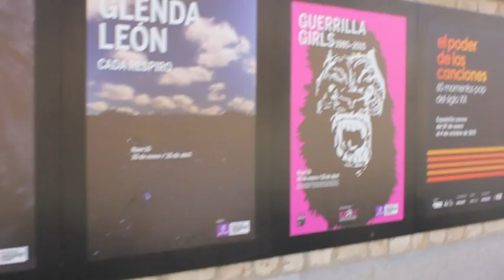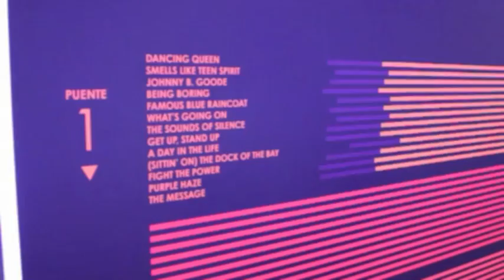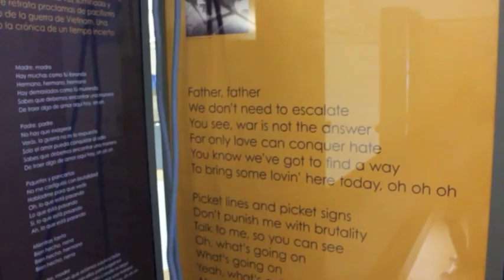El Matadero recupera las mejores canciones del siglo XX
Cantantes desde Camarón hasta Elvis, pasando por Bob Marley, son parte de los 60 artistas que reúne El Poder de las Canciones. Esta exposición, comisariada por el periodista musical y director de la revista Rockdelux, Santi Carrillo, realiza un repaso a algunas de las canciones más importantes de la segunda mitad del siglo XX.